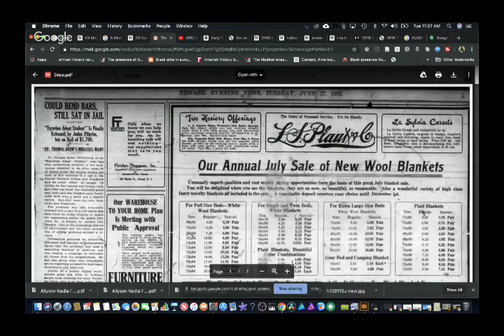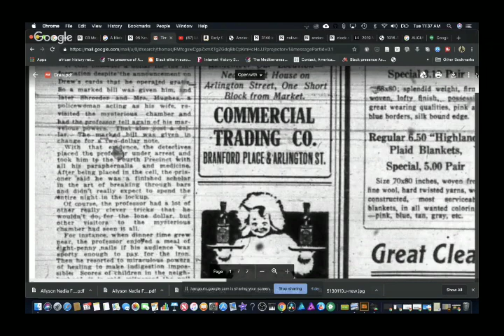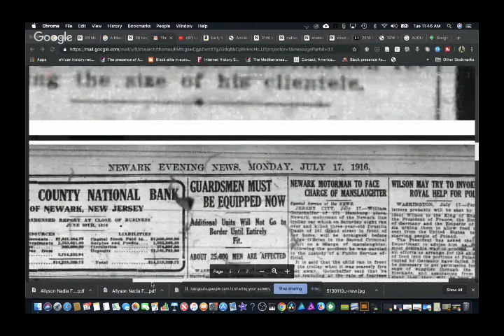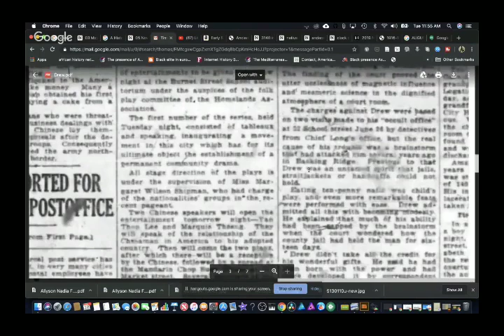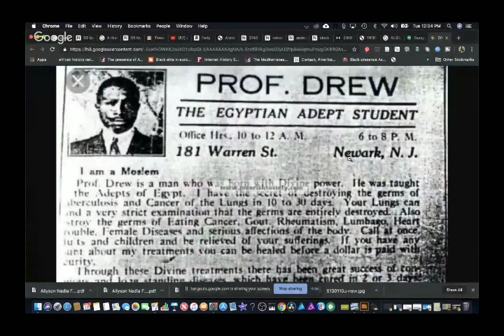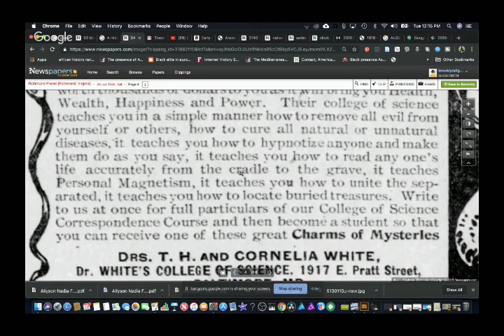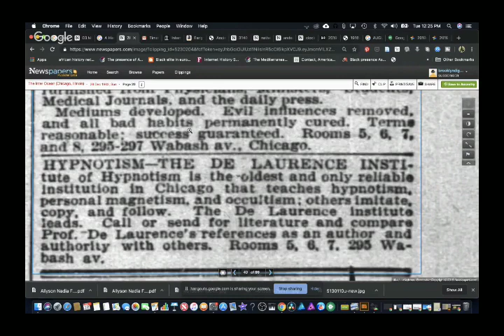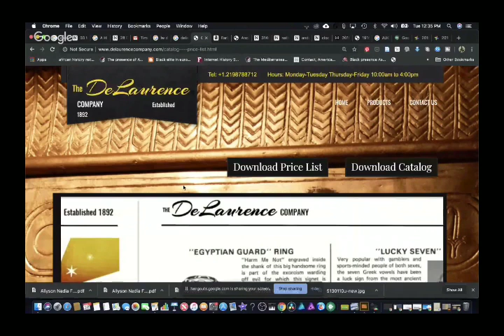Moorish Sovereign Citizen Noble Drew Ali Before The Turkish Fez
Before the Fez: The Life and Times of Drew Ali, 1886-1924 (By Fathie Ali Abdat)

The term Moor has a long and contested history, both as a historical figure and as an image representing various ideas. While it generally has been used to refer to various populations of people who have historically inhabited North Africa, its significance has changed over time. In his article ―The Moors? Ross Brann considers the meaning and significance of Moorish identity in literary works, film, and scholarship. Brann notes that even today the figure is employed regularly in academic circles and in popular culture without much question or reflection and without clarification of who precisely the Moors are. Recounting a history of the uses of the term Moor, he explains that Andalusi Arabic sources as opposed to later mudéjar and morisco sources in Aljamiado neither refer to individuals as Moors nor recognize any such group, community or culture. Moor is a term applied from the outside, by Europeans, yet unlike relatively stable terms of Roman provenance inherited by Christians such as Arab, Ishmaelite and Saracen, the significance of the term varies in particular historical moments and shifts over time. Early in the history of al-Andalus, Moor signified Berber as a geographic and ethnic identity. Later writing, however, from twelfth and thirteenth century Christian kingdoms, demonstrates the transformation of Moor from a term signifying Berber into a general term referring primarily to Muslims (regardless of ethnicity) living in recently conquered Christian lands and secondarily to those residing in what was still left of al-Andalus.

Moors/Blacks In Morocco:

Claims that much of the practice of slavery in Islamic societies like Morocco was benign do not explain and account for Mawlay Isma'il's enslavement of free black Muslims on an enormous scale, and serve as an injustice to the historical record. When Mawlay Isma'il ordered the conscription of black people of all ages and both sexes, the authorities proceeded with this initiative not by determining their status as slaves but on the premise of color related to African black origin, which was used to define them as outsiders, although they had been in Morocco for centuries. The recent black transplants were a small fraction of the black population compared to the overall black population that had lived in Morocco for generations. Mawlay Isma'il's project created a racial classification for enslavement that went against the tenets of the Qur'an because free black Muslims were enslaved simply because they were black, resulting in the displacement of black Moroccans outside of the community. To borrow the words of Richard Brown "Such classifying and such naming not only are ways to make others do what one wants, but also to get them to be what one wants." Hence, the construction of "other" was closely connected to power and the ends to which that power served. The discourse of power used typifications and generalizations that made blacks "others"- that they were inherently different from the rest of the free Moroccans. The French consul in Morocco, Louis de Chenier (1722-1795), observed "The words negro and slave are synonymous among the Moors, and indicate dependence and a state of humiliation incompatible ideas they have of their own freedom. Is it not astonishing that people, who have not the liberty of thinking, and who are only distinguished from those they call slaves by their colour, should hold the idea of servitude in such abhorrence?"

The word "Moor" has its origin in 46 B.C. when the Romans invaded West Africa. They called the black Africans they met there Maures from the Greek word mauros, meaning dark or black. The word indicated more than one ethnic group. To Shakespeare "Moor" simply meant "black African" It is important to point out that the medieval Moors who conquered Europe should not be confused with the modern Moors. According to Chancellor Williams, "the original Moors, like the original Egyptians, were black Africans. As amalgamation became more and more widespread, only the Berbers, Arabs, and coloreds in the Moroccan territories were called Moors".